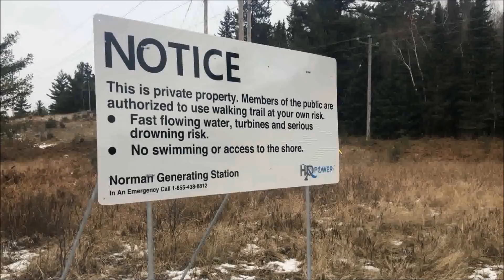2019 11 18 Tunnel Island Trail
Ontario - Lake of the woods